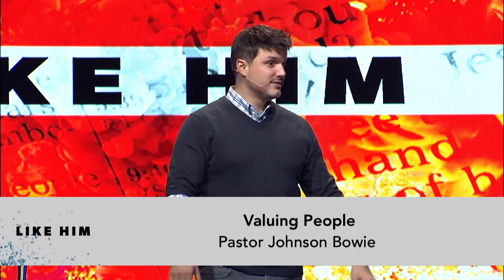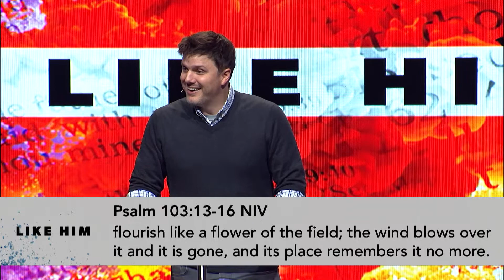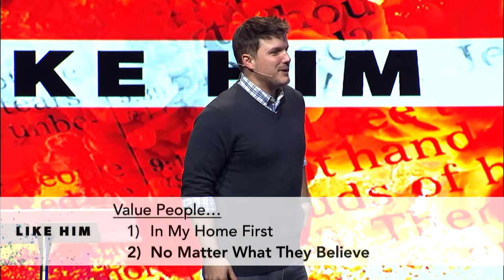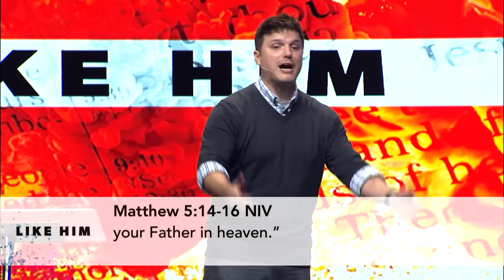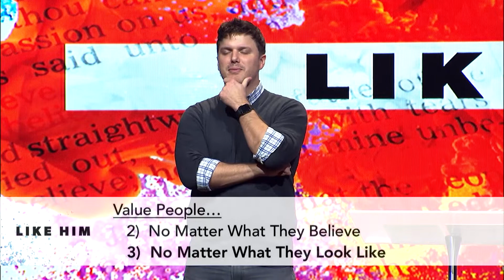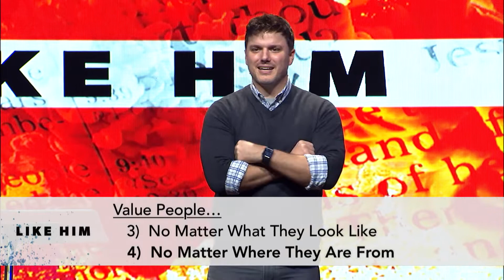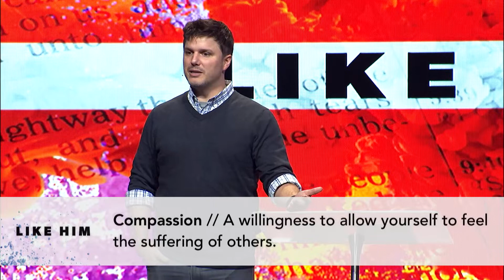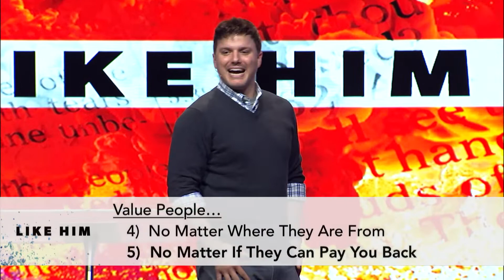Like Him // Valuing People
// If you were God and you came to Earth, let's be honest, you probably wouldn't care very much about people. The infinite shouldn't care about the finite. Yet when Jesus came on the scene, the One who made the world cared about the world. In this message of Victory World Church's "Like Him" series, Johnson Bowie (Lead Pastor of Victory Hamilton Mill in Buford, GA) talks about what it looks like to value people in a world that seems to have forgotten how to care! For other messages in this series and messages out of Victory Hamilton Mill, go